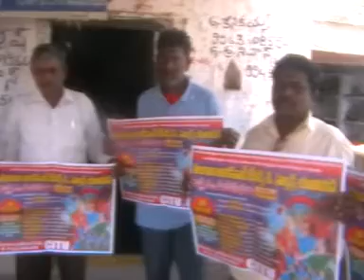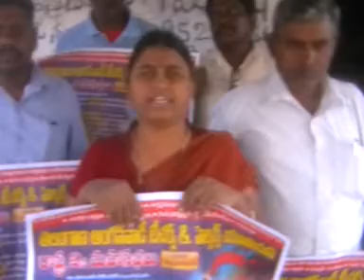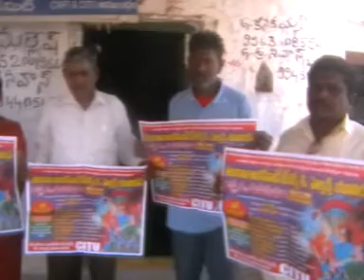GDK NEWS 17 2 18 2